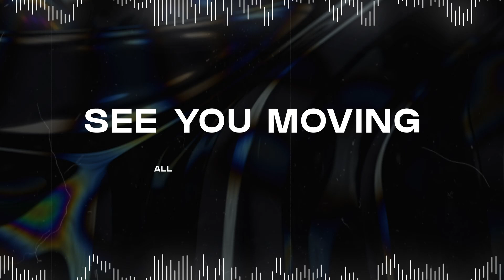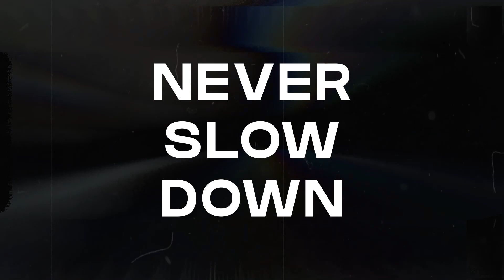DC Breaks - 'We Never Slow Down' feat. Eva Lazarus (OFFICIAL LYRIC VIDEO)